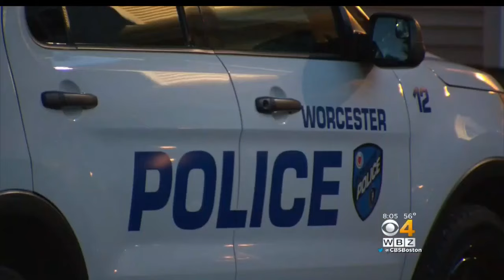Injured Child Removed From Worcester Apartment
Police are interviewing a man after a young child was removed from a Worcester apartment Thursday afternoon and taken to an area hospital. WBZ-TV's Jim Smith reports.